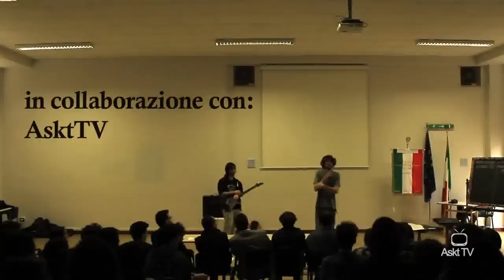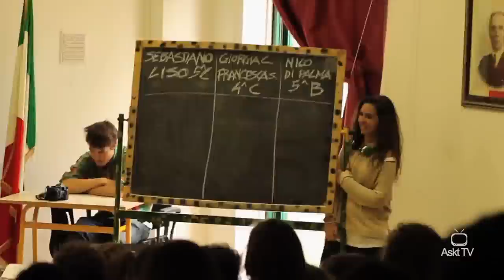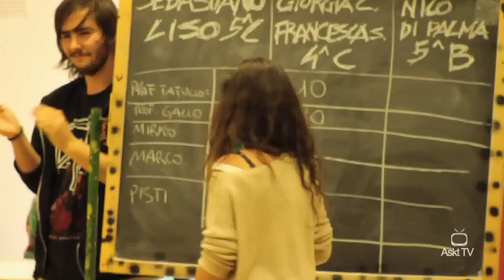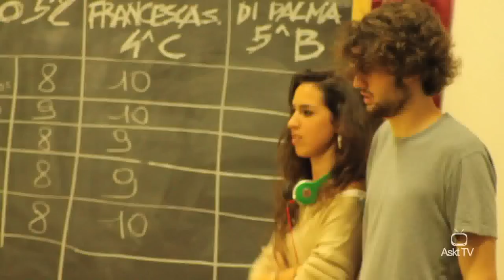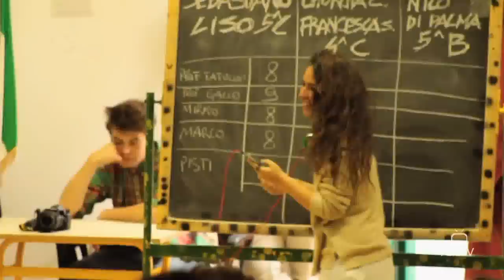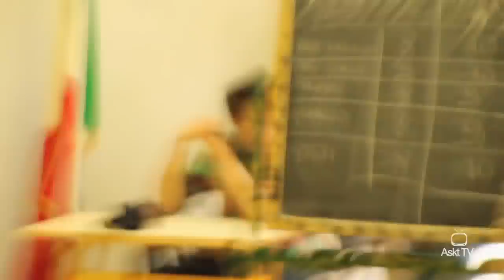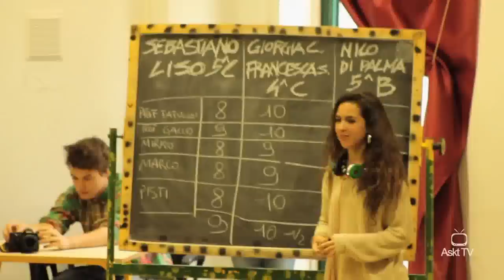NUZZI'S GOT TALENT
Il Talent Show svoltosi il 27/04/13 durante l'assemblea del liceo scientifico "R. Nuzzi" di Andria.